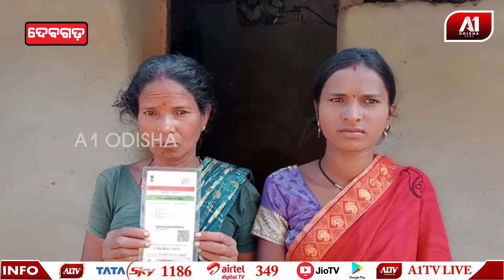ବାହାର ରାଜ୍ୟକୁ କାମକରିବାକୁ ଯାଇ ନିଖୋଜ ହେଲା ପୁଅ | A1 ODISHA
ବାହାର ରାଜ୍ୟକୁ କାମକରିବାକୁ ଯାଇ ନିଖୋଜ ହେଲା ପୁଅ
ପୁଅ କୁ ଖୋଜି ବାହୁନି କାନ୍ଦୁଛି  ମା
ପୁଅ ର ଫେରିବା ବାଟକୁ ଚାହିଁ ଭୋକ ଶୋଷ ଭୁଲିଗଲେଣି ମା |